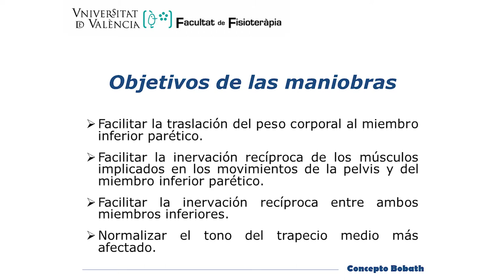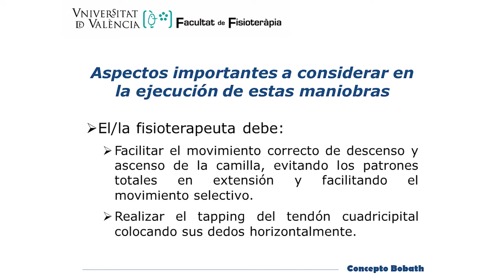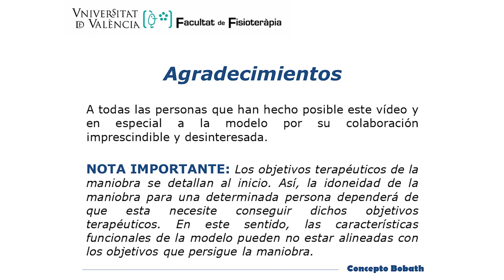Bipedestación prona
En él se muestra, en una mujer con hemiparesia izquierda tras ictus hemorrágico, el postural set de bipedestación prona y diversas maniobras fisioterápicas que pueden realizarse aprovechando su seguridad.